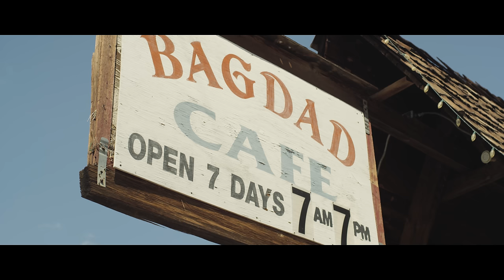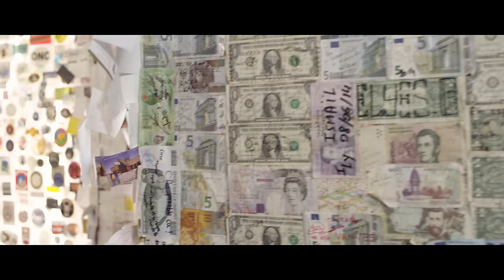Kimié Miner- Trouble - Official Music Video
"Trouble" off Kimié Miner's self-titled album is available wherever you listen to music!

"I wrote this song about the internal struggle we all face. The owl represents my na’au, my internal compass or the whispers of my ancestors. In this video, shot in 2016, we also highlight the struggles on Maunakea and answering the call to protect it as a kīa’i. I had so much fun shooting this video with my team in the California desert. Much love to everyone who helped put this vision together." ♥️🌵🌅🦉 -Kimie Miner

Kimié Miner
Executive Producer, Creative Director, Artist
Joel Layogan
Producer, Director, Editor, Cinematographer
Oday Shakar
Creative Director, Stylist, Designer
Kekoa Kapua
Associate Producer
Eric Kim
1st AC
Austin Harris
Gimbal Op / Camera Operator
Cody Preston Troxell
2nd AC
Matt Arner
Gaffer
Randy Crisco
Key Grip
Sarah Noru Alammuri
1st AD
Ray Castillo
VFX Artist
Chantelle Su’a
Producer Assist, F+B
Roman Teanio
BTS Photographer + Props
Alexander Peuchot
Makeup/ Hair
Kailua Hurwitz
Hair, Assist
Mckenna Maduli
Assist
Shadi Faridi
Assist, RV driver, BTS photographer
Nolan Padilla
Choreographer
David Delaney
Editor/Trailers
Archimedes aka Bert
Bad ass Owl